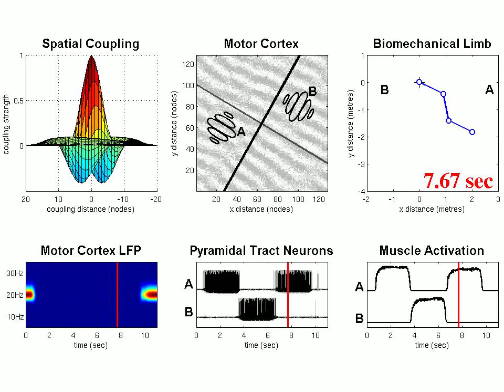Encoding Movement in Motor Cortex with Waves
Numerical simulation of a three-link biomechanical limb controlled by the spatial orientation of wave-like neural spiking patterns in motor cortex. Motor cortex is represented by a two-dimensional sheet (128x128) of neural oscillators (middle panel, top row). Colour scale indicates the phase of each oscillator. The orientation of the waves is controlled by the spatial coupling (upper left panel) of the lateral connections between the oscillators. The resulting patterns in motor cortex are then discriminated by receptor fields of the pyramidal tract neurons (labeled A and B) which are embedded throughout motor cortex. The pyramidal tract neurons (bottom middle) innervate the motor neurons in the spine to selectively drive muscle movement in the limb (top right). The motor cortex local field potential (LFP; bottom left) reflects the net oscillatory activity in cortex. The muscle activation (bottom right) reflects the net output of the motor unit pool for each corresponding receptor field. The important feature is that the muscle output is tuned to waves with a specific orientation. Thus motor actions can be encoded by the morphology of cortical wave patterns. See Heitmann, Boonstra, Gong, Breakspear & Ermentrout (2015) The rhythms of steady posture: Motor commands as spatially organized oscillation patterns. J Neurocomputing: Special Issue on Advances in Biological Rhythmic Pattern Generation. doi:10.1016/j.neucom.2015.01.088